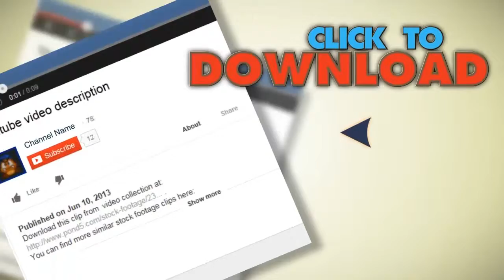Hd - Man Lights A Match. Stock Footage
You have watched Hd - Man Lights A Match. Stock Footage"